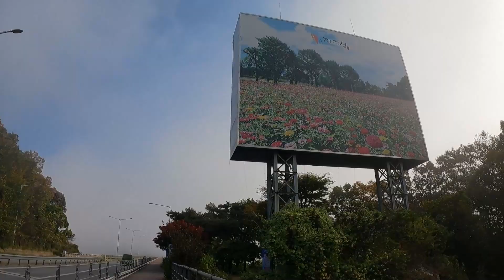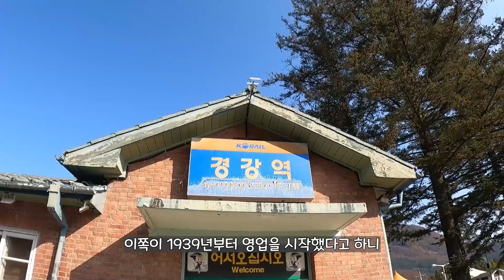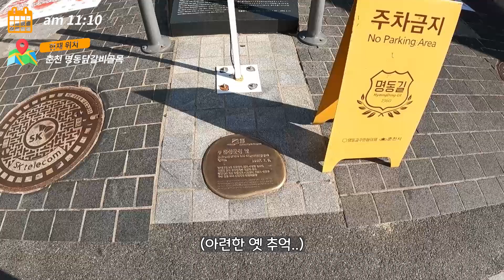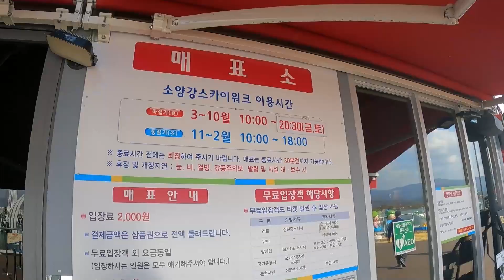ITX 안 타고, 시내버스만으로 서울에서 춘천까지 갈 때 생기는 일?!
안녕하세요! 두더지개미입니다!
많이들 가시는 춘천!! 보통 편하고 빠른 ITX 를 많이 이용하시는데요!!
심심하고 갑자기 궁금해진 나머지, 저는 서울에서 춘천까지 시내버스만으로 한번 이동해 봤습니다!ㅎㅎ
어떤 일이 생길지! 궁금하시지 않으신가요!!